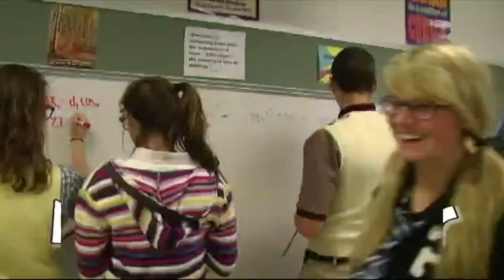2011-2012 GHS Video Yearbook Student Life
Video created & edited by students of Genoa High School for the 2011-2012 Video Yearbook.  All proceeds from video sales are used to purchase and update hardware and software.

Genoa High School Video Yearbook "Limelight Class"